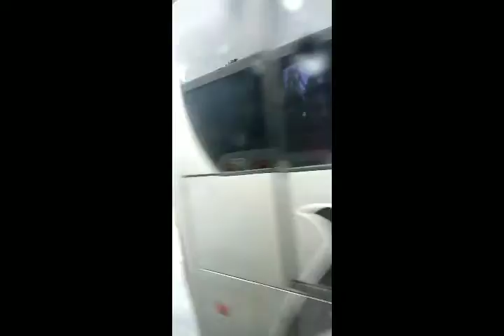Banjir landa ponorogo madiun ||Waterflow in East Java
Pray for East Java.. 😭 . Hujan beberapa Hari mengakibatkan arus air menggenang di berbagai Kota jatim. Di antaranya ponorogo , madiun,ngawi,blitar. Dan jawa tengah pun juga Sama di beberapa daerah. Semoga tidak Ada korban jiwa.